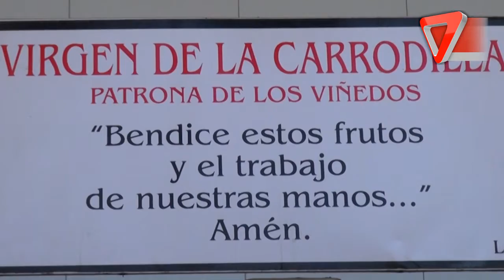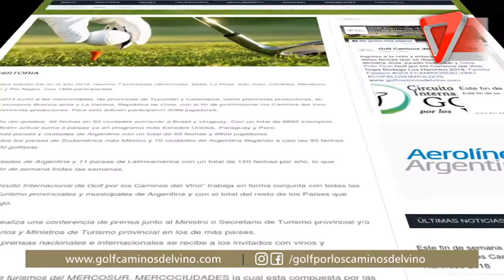golf30 06 2018